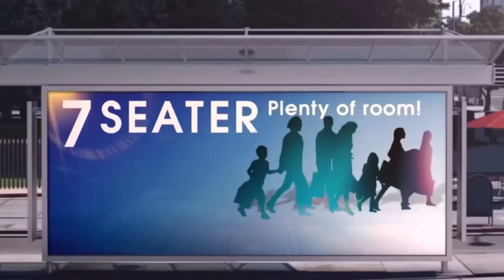Upcoming TOYOTA ERTIGA 2021 Mini SUV of TOYOTA || ₹8 लाख से शुरू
Toyota is coming with all new Ertiga 2021. This is Mini SUV of Toyota which is totally based upon Maruti Suzuki XL6.